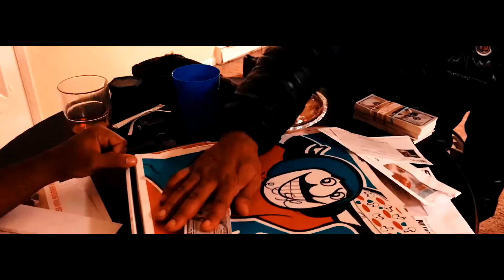PILLZ NEW OhIo WEB SERIES TRAILER 2018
With a unlimited supply of pain pills and a town full with pill poppers what would you do? 1/28/18 Premiere .